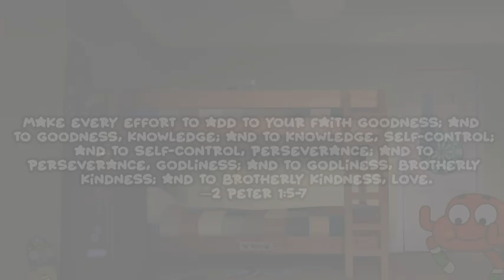THE UPDATE IVE BEEN WAITING YEARS FOR IS FINALLY HERE!!! Geometry Dash 2.2 Update Towers